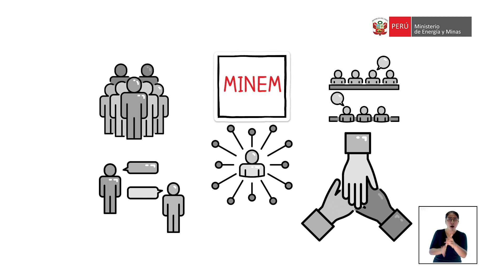☝🏼 Perú subió 8 posiciones en ranking de países atractivos para la inversión minera 🇵🇪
☝🏼El Perú subió ocho posiciones y ocupa el puesto 34 en el ranking de países más atractivos para la inversión minera 🇵🇪 ↪️